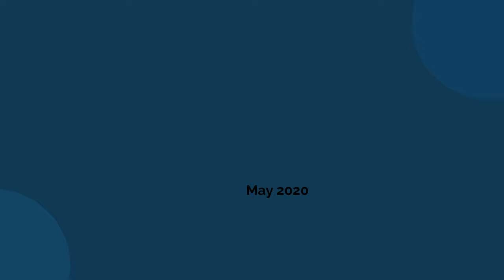Rogerstown Rush CO Dublin Drone Footage | Ireland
South of Rush is the Rogerstown estuary. The surrounding marshland is an important winter habitat for Arctic bird species and the Rush Sailing Club is located near the estuary.